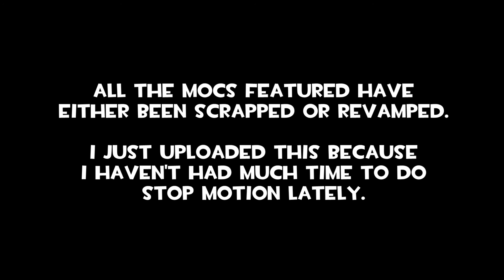Unfinished project: Evangelion opening thingy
I thought I would just upload this to let you know I am not dead.
'ight?

good